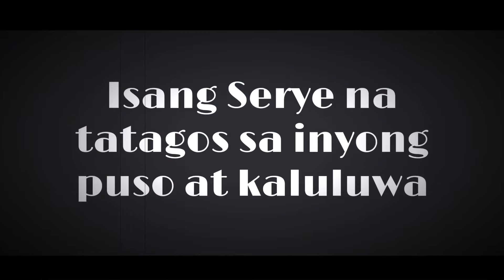QUARANTINE SERYE: Kap, ang Relief Goods TRAILER | Fonzy Rone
JOIN FONZYNATION!